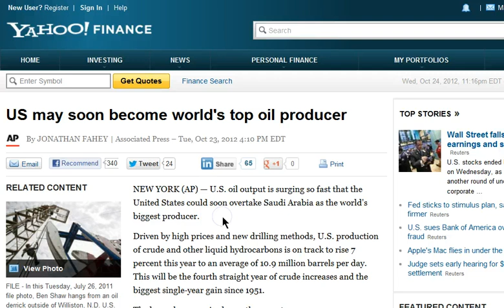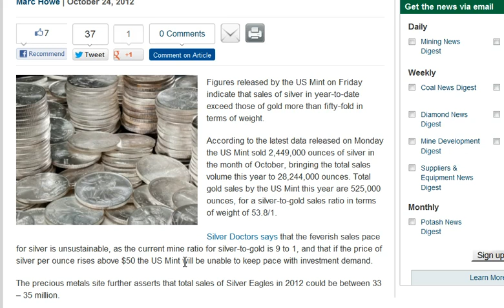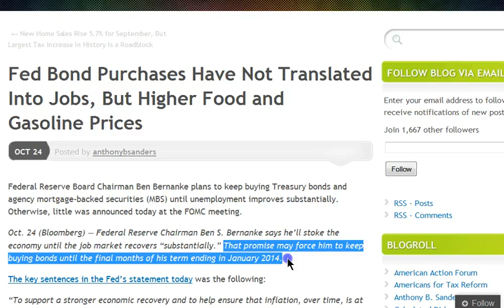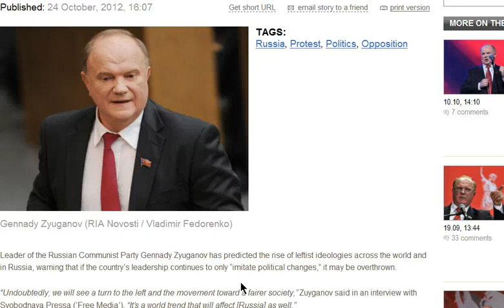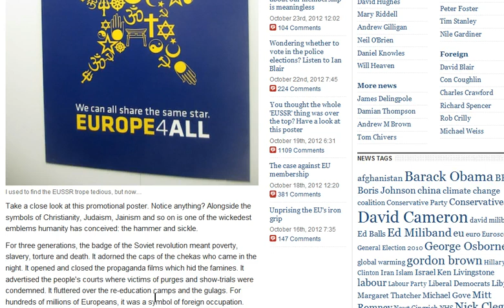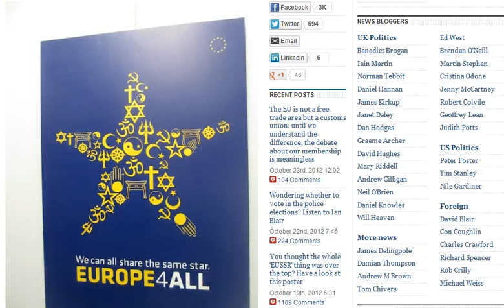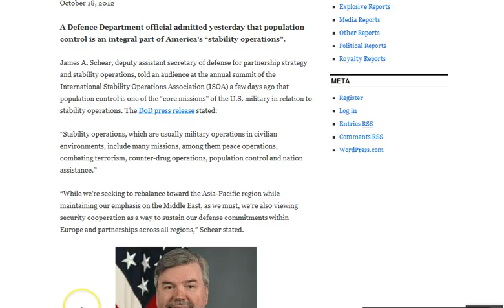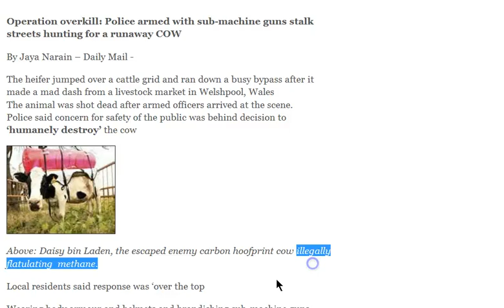GGN: EUSSR Poster a Hit, Population Control a Military Tool, Silver Outpaces Gold Sales 50X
HEADLINES WITH LINKS:

Sales by US Mint of silver outpace gold over fifty-fold

Fed Bond Purchases Have Not Translated Into Jobs, But Higher Food and Gasoline Prices

37 Facts About How Cruel This Economy Has Been To Millions Of Desperate American Families

World is becoming more leftist -- Russian Communist Party chief

You thought the whole 'EUSSR' thing was over the top? Have a look at this poster

Eleven EU nations get go-ahead on 'Robin Hood' finance tax

Is Young Blood the Fountain of Youth?

Strange Domes to Line the Texas Coast in Preparation for Something to Come

Army to Assign Reserve Units to NORTHCOM, Other Regional Commands

Spain Proposes Law Prohibiting Recording And Capturing Of Local Cops In Action

Chicagoland Police Hit with Torture and Forced Confession Lawsuits

SWAT Called Out for Cow..Cow Shot Dead by Police

U.N. calls for 'anti-terror' Internet surveillance

Hand-made humans may hold the key to saving the world

U.S. Super Soldiers Of The Future Will Be Genetically Modified Transhumans Capable Of Superhuman Feats

Da Vinci robot heart surgery at New Cross Hospital

The Extremely Personal Computer: The Digital Future of Mental Health

Pills Could Tell Whether Patient Is Taking Medicine On Time

Robo-Guard: Robot Prison Guard Is The First Of Its Kind